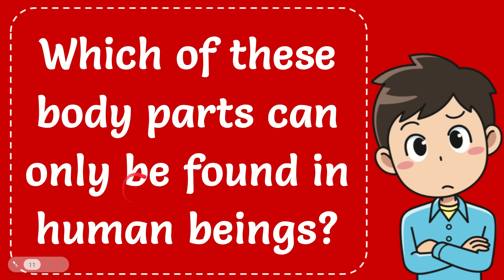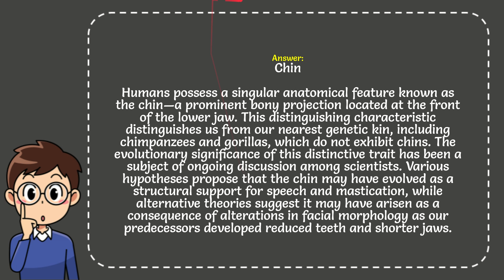Which of these body parts can only be found in human beings? Explained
Humans possess a singular anatomical feature known as the chin—a prominent bony projection located at the front of the lower jaw. This distinguishing characteristic distinguishes us from our nearest genetic kin, including chimpanzees and gorillas, which do not exhibit chins. The evolutionary significance of this distinctive trait has been a subject of ongoing discussion among scientists. Various hypotheses propose that the chin may have evolved as a structural support for speech and mastication, while alternative theories suggest it may have arisen as a consequence of alterations in facial morphology as our predecessors developed reduced teeth and shorter jaws.